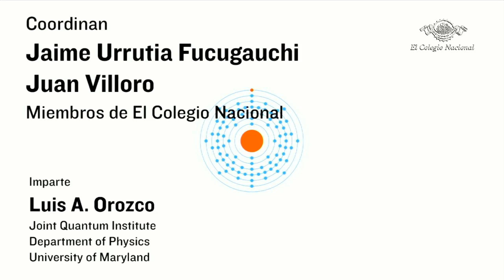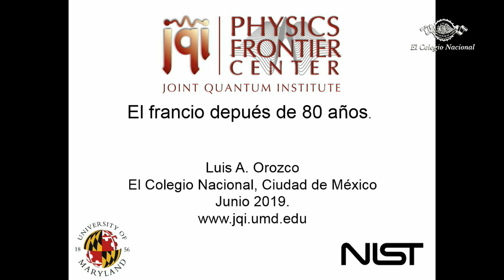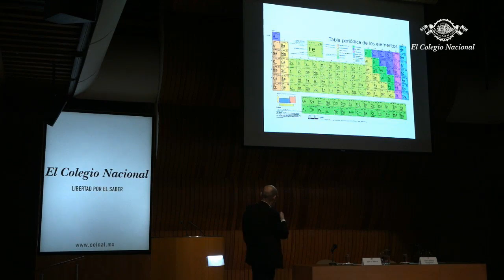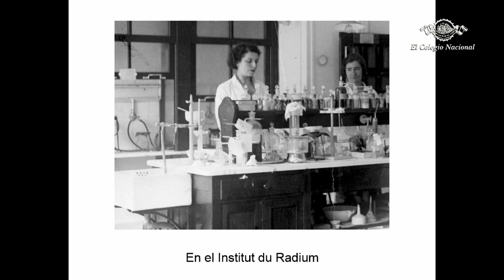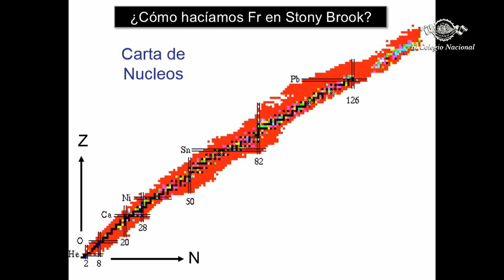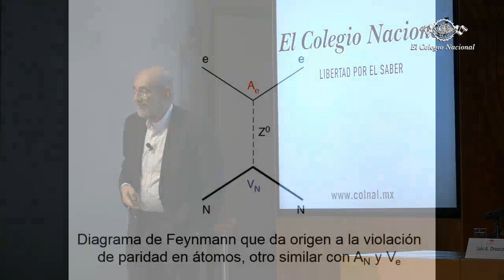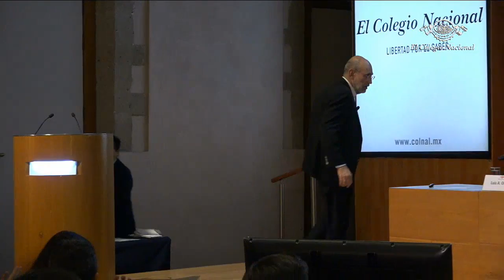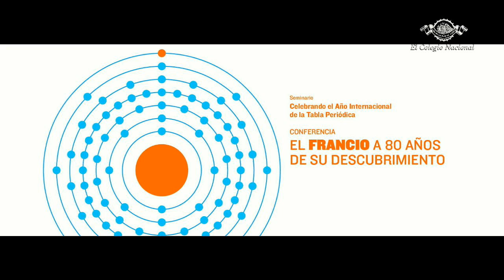El francio a 80 años de su descubrimiento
Síntesis informativa | El francio, a 80 años de su descubrimiento

—Marguerite Perey, la técnica laboratorista que descubrió el francio, fue profesora en la Universidad de Estrasburgo, donde fue la primera jefa del departamento de energía nuclear: Luis A. Orozco

—De las investigaciones sobre el francio se obtuvo la tecnología para atrapar átomos con láser: Luis A. Orozco

Marguerite Perey, una técnica laboratorista sin estudios universitarios, descubrió el francio en 1939 tras reducir 10 toneladas de minerales a unos cuantos miligramos, trabajo que le tomó casi 8 años. ¿Cómo una mujer sin preparación científica universitaria pudo descubrir un elemento cuya cantidad en toda la tierra —según el codirector del Joint Quantum Institute Luis A. Orozco— “es del orden de un microgramo”?

Orozco, científico mexicano que ha dedicado gran parte de su vida a la investigación de este elemento, repasó este viernes la historia del francio desde su presentimiento por parte de Mendeleiev en 1869, pasando por su descubrimiento en 1939 a manos de Perey, hasta llegar a los últimos hallazgos sobre este elemento en la conferencia El francio a 80 años de su descubrimiento, impartida el pasado viernes en el marco del seminario Celebrando el Año Internacional de la Tabla Periódica, coordinado por los miembros de El Colegio Nacional (Colnal) Jaime Urrutia Fucugauchi y Juan Villoro.

“La historia que yo vine a contarles es la del descubrimiento del francio y para eso vamos a empezar con la historia del eka-cesio”, anunció Orozco.

El investigador de la Universidad de Maryland narró los falsos positivos de eka-cesio hasta que en 1939 el elemento 87 fue descubierto por una francesa. Marguerite Perey nació en el seno de una familia que vivía en la parte este de París, es decir, “la parte popular, no elegante, donde vive gente muy trabajadora”. Fue la menor de 5 hijos. Ella quería estudiar medicina, pero la muerte de su padre la hizo buscar algo más inmediato, por lo que estudió para técnica de laboratorio de química en una escuela vocacional. “Los Curie contrataban a la mejor alumna de esa escuela como asistente” y así fue como a los 19 años empezó a trabajar como asistente en el Institut du Radium, tras ser entrevistada por Marie Curie, “la única persona que en ese momento tenía dos Premio Nobel”.

Los Curie la contrataron para estudiar actinio. Así que, una vez contratada, Perey tuvo la tarea de purificar alrededor de 10 toneladas de mineral, lo cual hizo en 8 años hasta quedarse con unos pocos miligramos: “una mujer increíblemente sistemática, nada glamurosa, muy estudiosa, muy tranquila. Ella llegaba hacía su trabajo, llegaba hacía su trabajo, llegaba…”, cuenta Orozco.

Orozco mostró la bitacora de Perey en la página fechada el 7 de enero de 1939, donde “descubrió que el actinio tenía dos decaimientos, uno a 220 KeV que corresponde a actinio y el otro a 80 KeV de la hija con una vida media de 21 minutos. Vio que la actividad de la hija, se comportaba como un alcalino y sabía que si utilizaba una sal de cesio, el cesio iba a ser sustituido por el alcalino y así lo podría sacar y asegurarse que la actividad continuaba”. Después indicó al público los apuntes donde tras darse cuenta de su descubrimiento Perey anotó el número 87 y los 21 minutos correspondientes a la vida media del elemento: “esta nota es lo más cercano que yo les puedo ofrecer de un momento de eureka: acababa de descubrir el francio”, resaltó el físico.

A raíz de su descubrimiento y su “trabajo extraordinariamente fino”, en palabras de Luis A. Orozco, Perey recibió una beca para estudiar su doctorado en la Sorbona, el cual terminó en 1946. Después fue profesora en la Universidad de Estrasburgo donde fue la primera jefa del departamento de energía nuclear. “Es importante establecer que la Universidad de Estrasburgo es la universidad estelar para química en Francia. No está en París, todos los premios nobeles de química vienen de Estrasburgo no de las universidades de París”, puntualizó el investigador. “También fue la primera mujer miembro de la Academia Francesa de Ciencias, a su mentora, a su jefa, no la aceptaron”, agregó.

El especialista en francio dedicó la última parte de su conferencia a compartir los resultados de su trabajo en los últimos años y para ello se remontó a sus primeras investigaciones en Stony Brook. “Hacíamos alquimia a la inversa”, bromeó el investigador al explicar cómo en un blanco de oro disparaban con un proyectil de oxígeno para crear francio sintéticamente, que después decae en plomo. También abundó sobre lo que calificó como el “primer gran hit de su carrera científica”: el enfriamiento y atrapamiento de átomos con láser, tecnología que además de haber sido adoptada por la generalidad de los laboratorios para investigar otro tipo de átomos, fuera del ámbito de la física ha sido aplicada para datar los acuíferos subterráneos del Sahara.